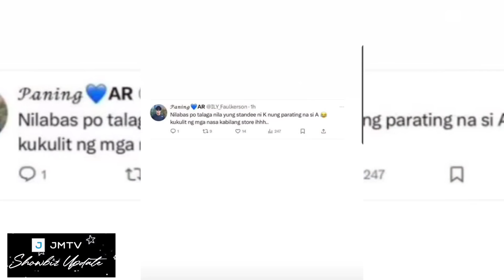MGA EKSENA SA 'VIVO EVENT' NI ALDEN RICHARDS! KINILIG NG MAKITA ANG STANDEE NI KATHRYN BERNARDO! ♥️🥰